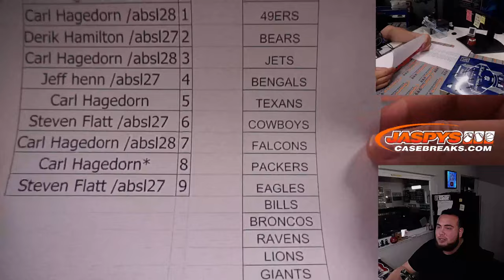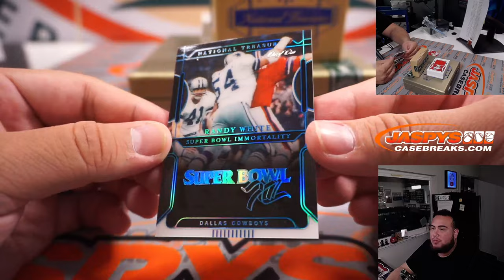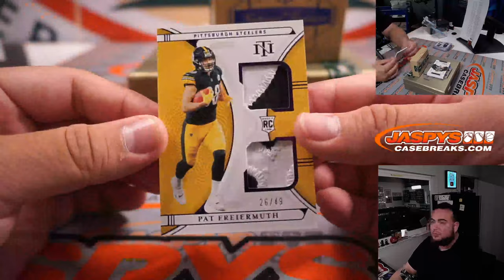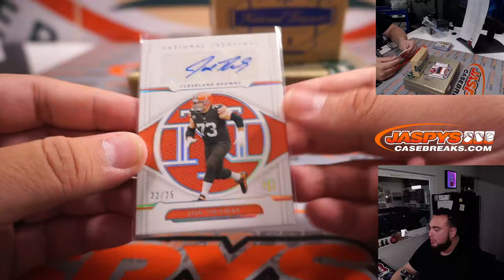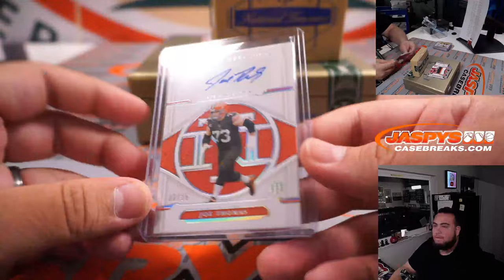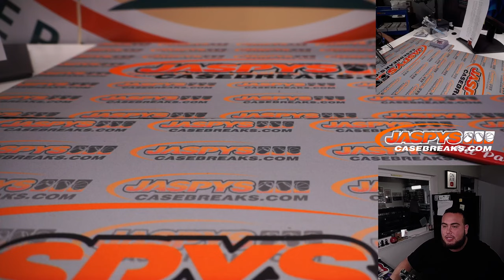Fri. 5/20/22 - 2021 Panini National Treasures Football 1st off the Line FOTL 1-Box Break #5 *PYT*